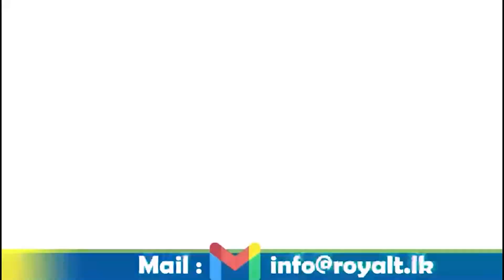இன்றைய முக்கிய செய்திகள் - 26.03.2023